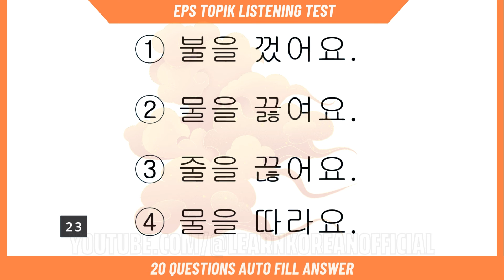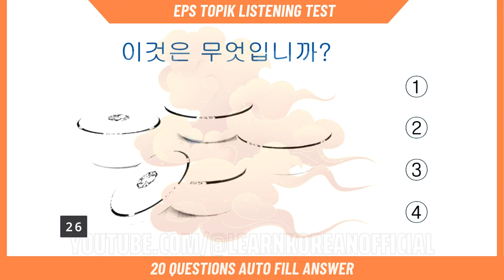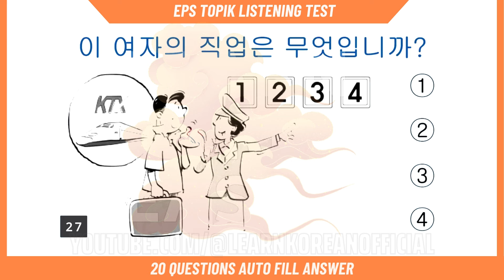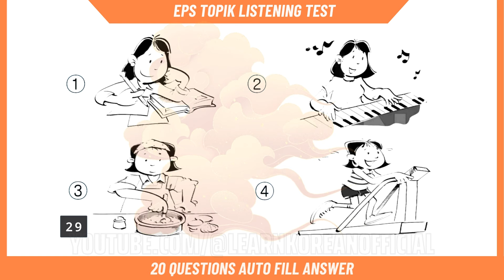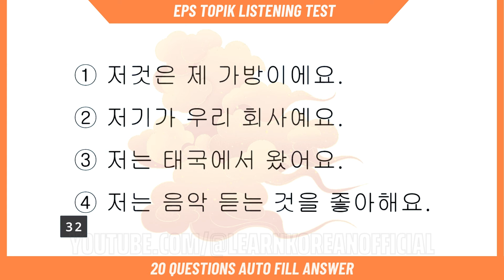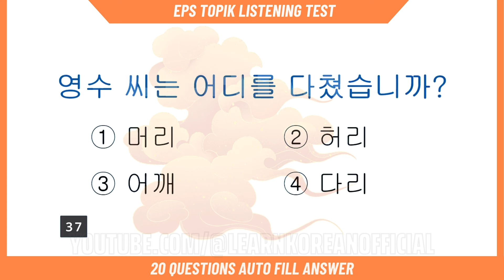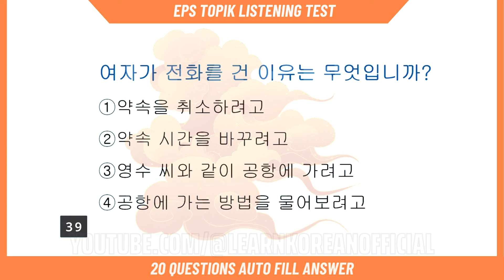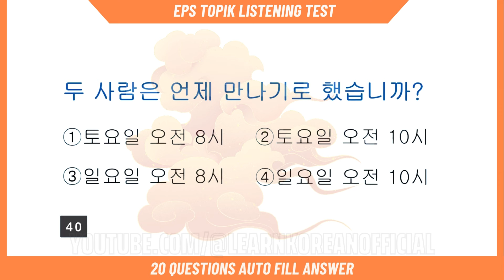Listening Test 20 Question Auto Fill Answer EPS TOPIK UBT CBT Exam 2024 #8 | How to learn Korean